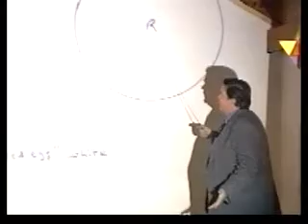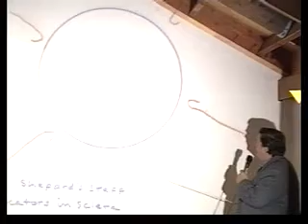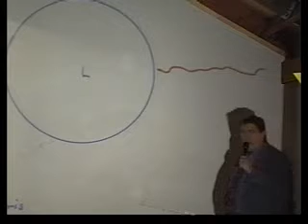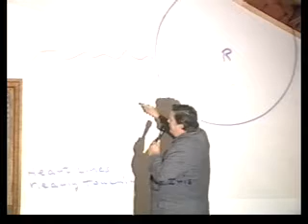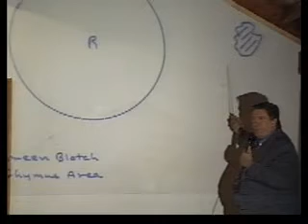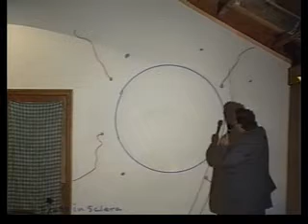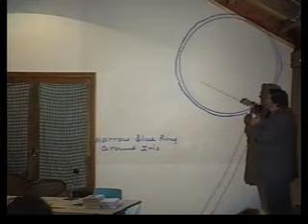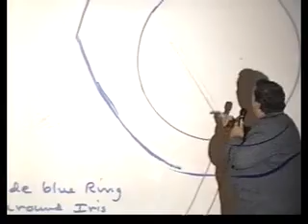Sclera Diagnosis Seminar - Vol 2 Pt 1 - John Whitman Ray